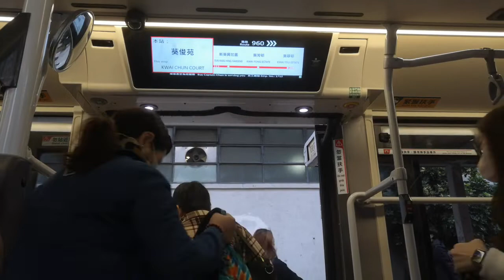KMB U-59M E6X163 XZ2005 @ 59A 落車門開關過程及新葵興花園報站